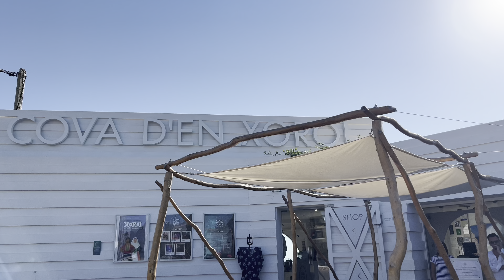Menorca, Spain Travel Vlog: Exploring the Island's Hidden Gems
Join me as I uncover the hidden gems of Menorca, Spain in this exciting travel vlog! 🏝️✨
In this video, I’ll take you off the beaten path to explore the lesser-known, yet incredibly beautiful spots of Menorca. From secluded beaches and charming villages to stunning natural landscapes and secret viewpoints, you’ll get an insider’s look at what makes this island so special.
We’ll delve into local culture, savor delicious cuisine, and discover unique experiences that you won’t find in typical tourist guides. Whether you’re planning a trip to Menorca or just love discovering hidden treasures, this vlog will inspire your next adventure!

0:00 - Introduction: Welcome to Menorca!
0:30 - Arrival and First Impressions: Getting Started
1:00 - Mahón: Scuba Diving
2:50 - Cova d'en Xoroi
6:00 - Sant Juame Festival in Es Castell
7:00 - Best Beaches- Boat Tour
10:40 - Michelin Star Restaurant - Moli De Foc
12:30 - Closing: Thank You for Watching and What’s Next